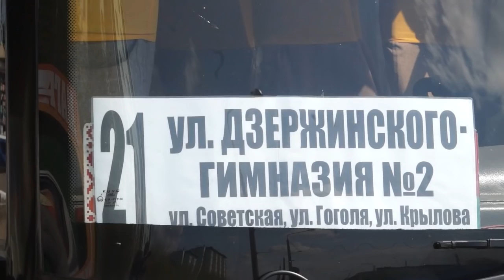Новый автобусный маршрут №21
Гражданская инициатива стала причиной появления в нашем городе еще одного автобусного маршрута − номер 21